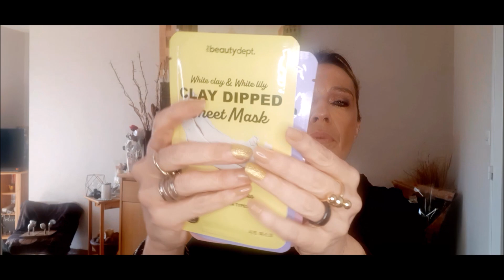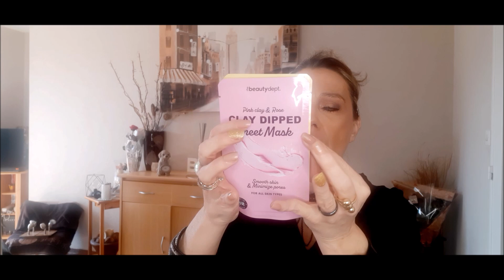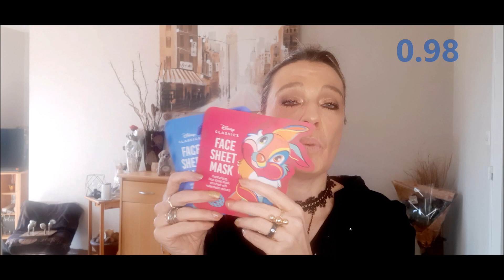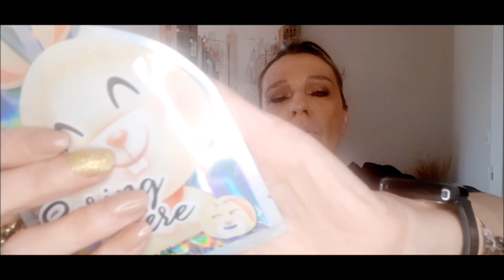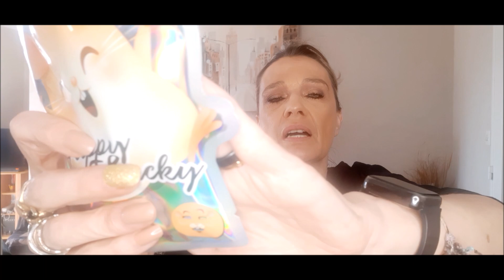💙 HAUL ACTION 💙 Nouveautés dit craquage dit OULALA !!!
Coucou tout le monde,  aujourd'hui on ce retrouve  pour un nouveau haul Action ,nouveautés, craquage aille aille !! bon visionnage à tous, des bisous.

N'hésitez pas à partager, à mettre votre petit pouce 👍, à mettre un commentaire et à vous abonnés ça m'encourage et ça fait hyper plaisir merci 💖 Prenez soin de vous

♢♢♢ REJOINS MOI ♢♢♢

✦✦ CODES PROMO ✦✦

🎁 STYLEVANA // code réduc pour vous - INF10ANNAP
🎁 Lien de parrainage pour avoir des avantages sur le site Glossybox
🎁 Lien de parrainage pour avoir10£ ou 100 points cadeau sur le site Blissim